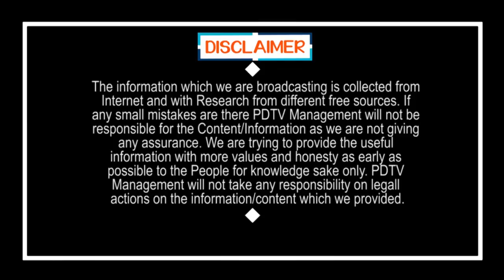People reaction on lock down | లాక్ డౌన్ పై ప్రజల స్పందన ఏంటో తెలుసా..?